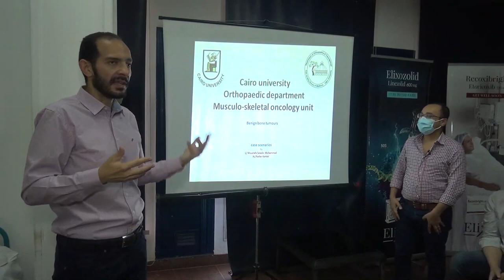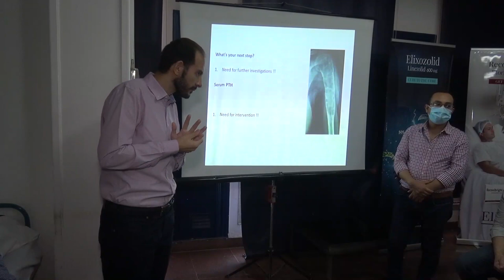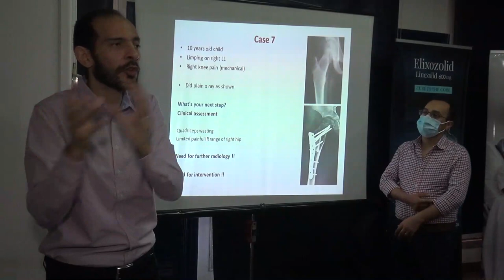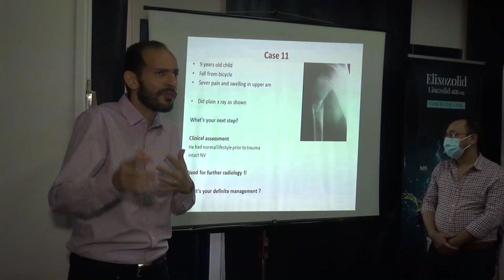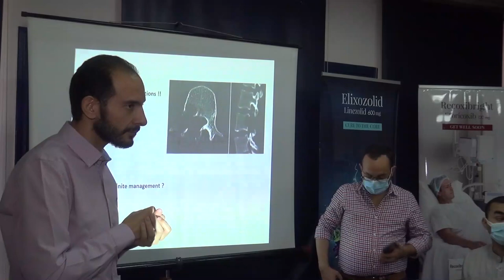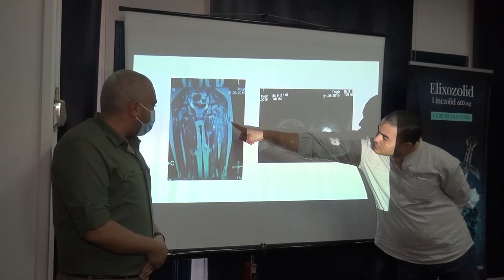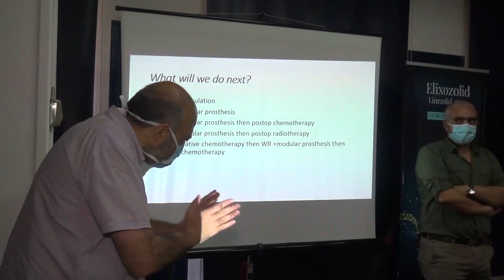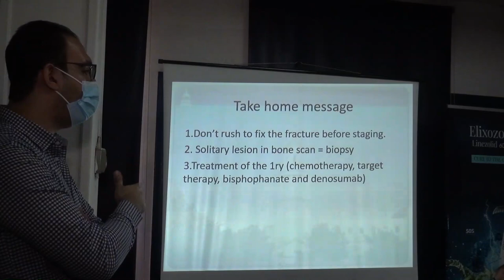Kasr Al-Ainy Orthopaedic Clinical Examination Course - Tumors Unit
By Cairo University Tumours unit professors and lecturers.